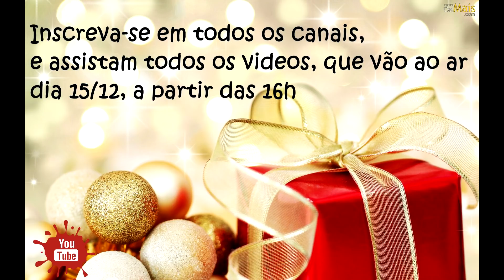DIY - Natal é com Bluestarnet - Cascata de Natal (biscuit)......ENCERRADO.....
"Se Permita Sonhar". deixe se contagiar por essa arte que é o Biscuit !

QUEM NUNCA SONHOU EM GANHAR UMA CESTA DE PRODUTOS BLUE STAR?! AGORA VOCÊ TEM ESSA CHANCE! 😍❤

• COMO FAÇO PARA PARTICIPAR?
No dia 15/12 a partir das 16h, os canais participantes postarão um vídeo divulgando uma palavra chave. Você precisa deixar um comentário no video utilizando a palavra, + um email para contato.
• O sorteio acontece no dia 20/12 a partir das 16h.
• Será sorteada uma cesta por canal! Total de 11 cestas.
• O sorteio é válido somente em território nacional.
• A cesta contém diversos produtos, inclusive últimos lançamentos.
• As entregas serão feitas a partir do dia 08/01/2018

QUEM AÍ VAI PARTICIPAR? Aproveite e já curta nossa página agora e deixe um comentário!!! Corre lá 🏃

• CANAIS PARTICIPANTES

Minha agenda para 2018 esta aberta a convites pra dar workshop, é só entrar em contato comigo por e-mail que esta na descrição abaixo

Tem aulinhas minhas no CANAL DO ARTESANATO.

CURTAM minha pagina no facebook

CANAL DA MINHA FILHA SAMARA